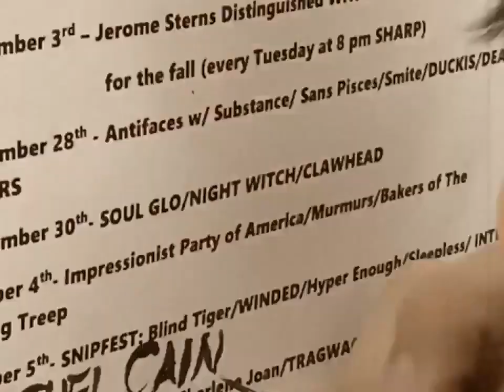knuckle velvet (ft. yah wav) - ethel cain (music video)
I miss golden age :(